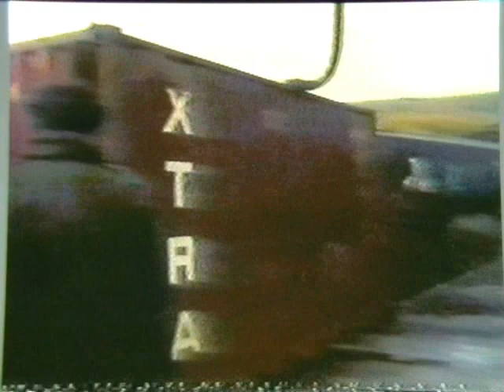Chinook container Move Falkland Islands 1985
This was filmed by one of the lads on our camp where Chindet was based back in 1985.
I worked for NAAFI EFI, & asked the RAF if they would mover a container full of crates of beer from the top of Camp to between the NAAFI buildings.
This was done as a training flight.
The hooker who set this up neglected to put ropes on all four corners of the container which is why it took a while to place.
For those of you who know me, will see me in the film.
Many thanks to the aircrew & hookers who set this up & for their help as well in placing the container where it was needed.